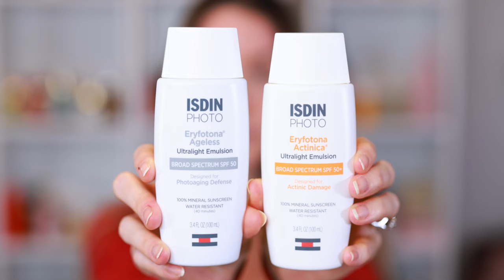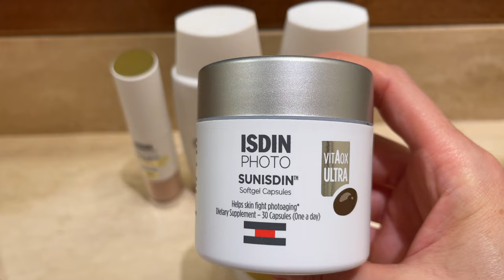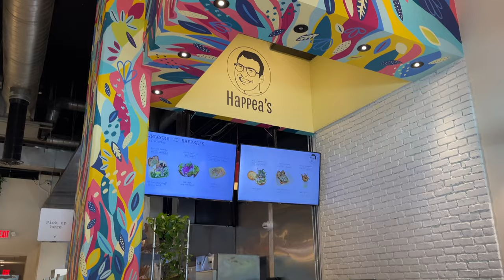OUR NEW HOUSE IS A MESS VLOG! 😱⚠️🛠️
Today, I'm sharing all of the house updates and we have a lot to catch up on! isdinpartner ad @isdinusa3673

Isdin Eryfotona Ageless
Isdin Eryfotona Actinica
Isdinceuticals Mineral Brush
Sunisdin Antioxidant Supplement

Colleen Rothschild Vitamin C Serum
Illuminating Eye Cream
Black Tourmaline Face Primer
ERINNICOLE20
Rare Beauty Positive Light Tinted Moisturizer
Dior Forever Skin Correct Concealer
Givenchy powder
Charlotte Tilbury Hollywood Flawless Filter
MUFE Anywhere Caffeine Lip Liner
Makeup by Mario Bronze Glow Lip Serum